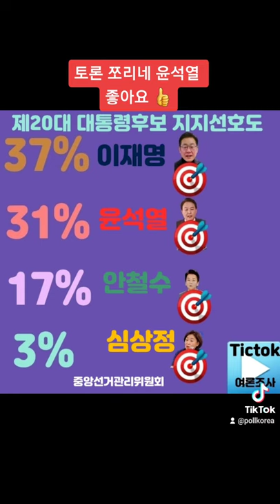토론 윤석열 쪼리네👍